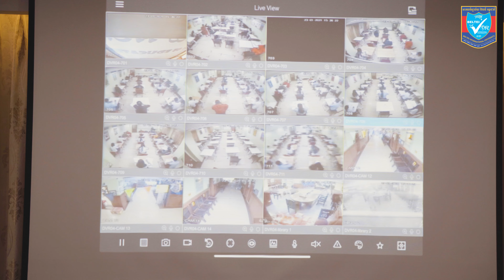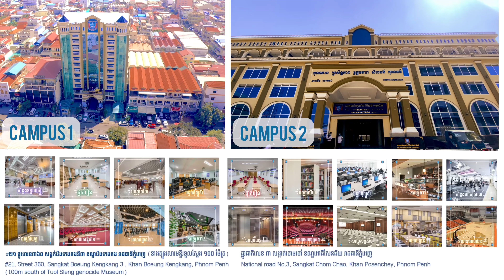478- BELTEI IU the activities of applicants taking scholarship exam first round on January 23, 2021.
សូមទស្សនាវីដេអូស្តីពីសកម្មភាពបេក្ខជនប្រឡងអាហារូបករណ៍ ដំណាក់កាលទី១ (វិញ្ញាសាសំណេរ) នាថ្ងៃទី២៣ ខែមករា ឆ្នាំ២០២១ នៅមណ្ឌលប្រឡងសាកលវិទ្យាល័យ ប៊ែលធី អន្តរជាតិ ទីតាំងទី១ ទួលស្លែង អគារលេខ២១ ផ្លូវលេខ៣៦០ សង្កាត់បឹងកេងកងទី៣ ខណ្ឌបឹងកេងកង រាជធានីភ្នំពេញ (ខាងត្បូងសារមន្ទីរទួលស្លែង ១០០ ម៉ែត្រ) ទូរស័ព្ទលេខ 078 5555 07 / 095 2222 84 / 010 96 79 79 / 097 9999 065។
Please watch the video clip of the activities of applicants taking scholarship exam first round (the writing test) on January 23, 2021 at BELTEI International University Examination Center  Campus 1 Tuol Sleng located at Building No. 21, Street 360, Sangkat Boeung Kengkang 3, Khan Boeung Kengkang, Phnom Penh (100 meters south of Tuol Sleng Genocide Museum), contact numbers: 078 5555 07 / 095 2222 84 / 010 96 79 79 / 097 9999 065.